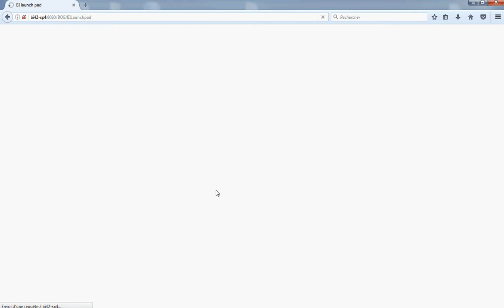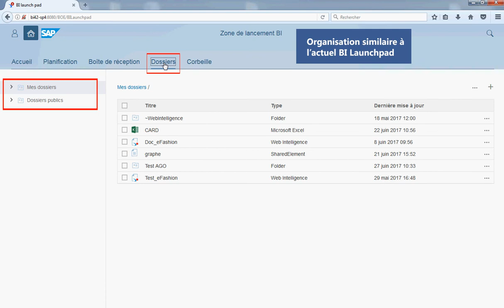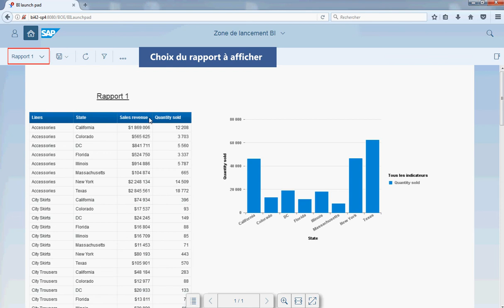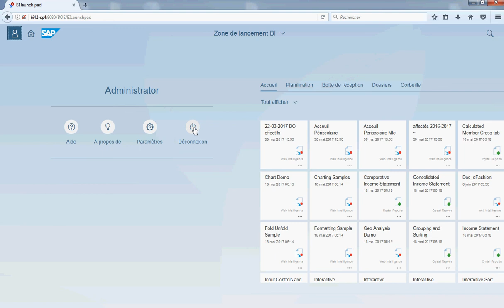SAP BusinessObjects BI 4.2 SP4 - Présentation du nouveau BI Launchpad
Découvrez dans cette vidéo le nouveau BI Launchpad disponible depuis la version BI 4.2 SP4 de SAP BusinessObjects.
Spécialisée dans la décisionnel depuis 2006, DeciVision accompagne les entreprises dans leurs problématiques décisionnelles sur les solutions Analytics SAP et Microsoft.